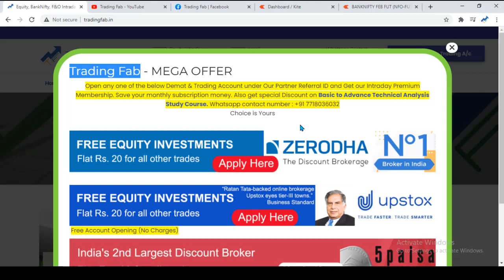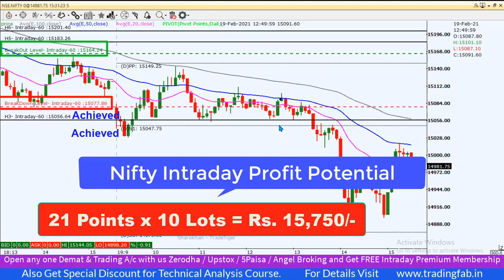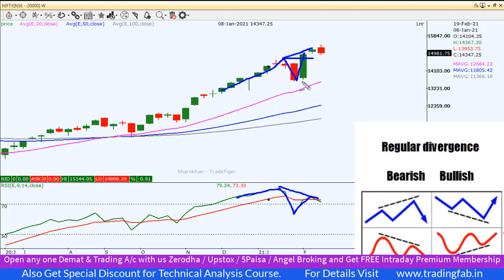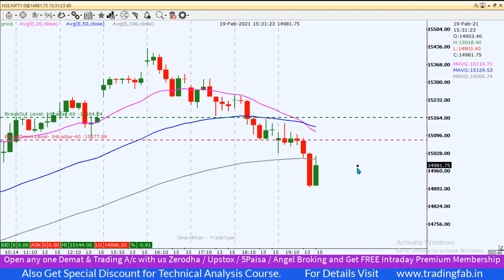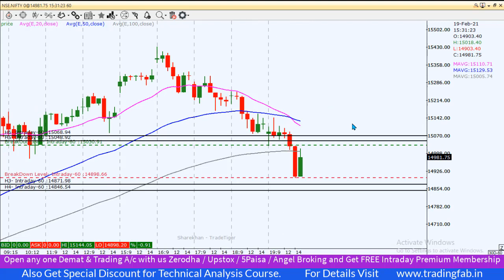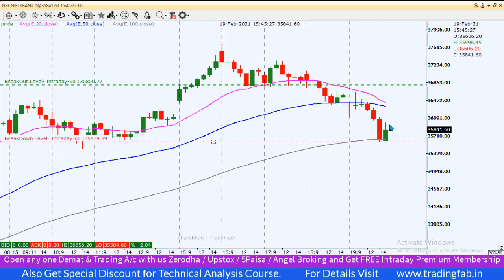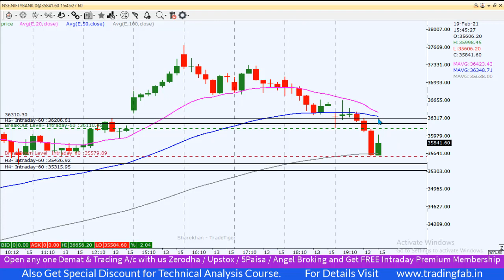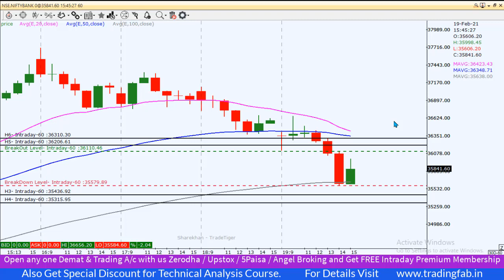Nifty & Banknifty Intraday Trading Levels 22 02 21 | Last Intraday Profit Potential Rs15,750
nifty 50
sgx nifty
nifty today
nse nifty
sgx nifty live
nifty live
nifty 50 share price
nifty index
nifty chart
nifty future